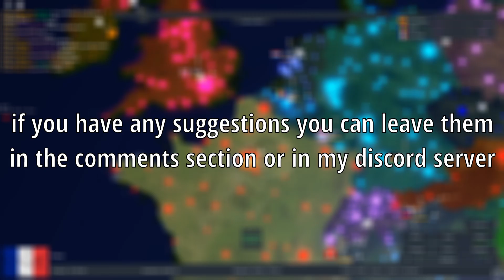Roblox Rise Of Nations Connect-RN VS Doge Boi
In this video me and Doge Boi do a 1v1 in Roblox Rise Of Nations

Track: 2nd Life & Far Loss - No Mercy